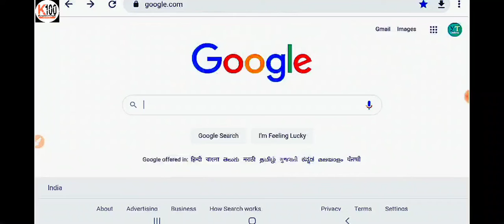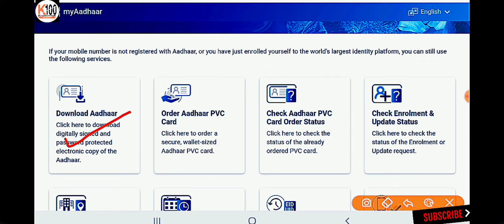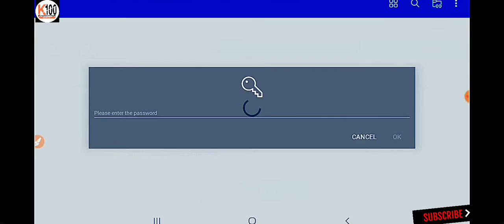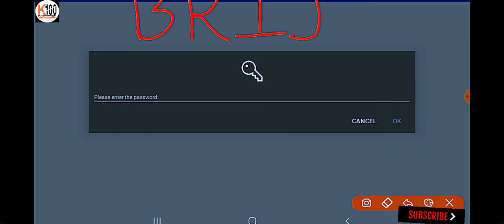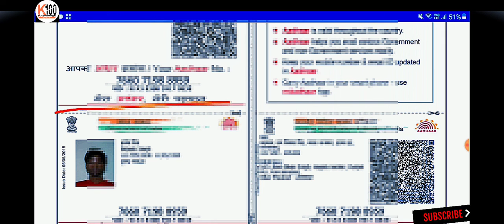Adhar card Download Kaise kare | Mobile Se Aadhar Card Kaise Download Kare | Aadhar Card Download 23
Aadhar card Download Kaise kare | Mobile Se Aadhar Card Kaise Download Kare | Aadhar Card Download 23 |

Adhar card Download Kaise kare
Aadhar Card kaise download Karen mobile number link nahin hai
mobile number se Aadhar Card kaise download Kare
naya Aadhar Card kaise download Kare
Bina OTP ke Aadhar Card kaise download Karen
how to download new aadraar card
download aadhar, download aadhar card
how to download regular aadhaar